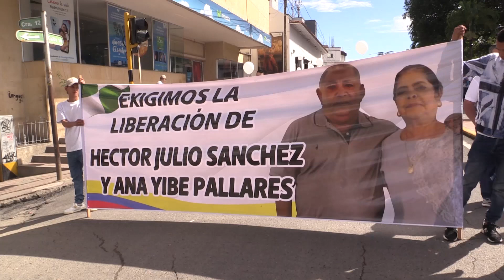En libertad la pareja de esposos que había sido secuestrada en Ocaña